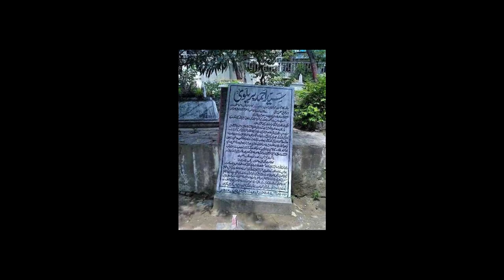BALAKOT MAY 2020 | HANGRAI VALLEY | SACHAN NADI | Tour Guide by Usman Kazmi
I recently visited two beautiful villages (Hangrai and Sachan) of Balakot (بالاکوٹ‬‎) which is a valley in the Mansehra District of Khyber Pakhtunkhwa, Pakistan. It is one of the scenic valleys of Khyber Pakhtunkhwa and a picturesque spot for travelers. Every summer season thousands of tourists from different areas of the country visit Balakot valley and enjoy the greenery and cool weather.

Balakot is covered with green pastures, snow-clad mountains, the Kunhar river, foggy mounds, and forests are attractions of the region, which serve as habitats for a variety of flora and fauna.

Hangrai and Sachan are located in the lower Kaghan Valley and lies to the north of Balakot city.

Dr Syed M. Usman Shah Kazmi
Islamabad – Pakistan